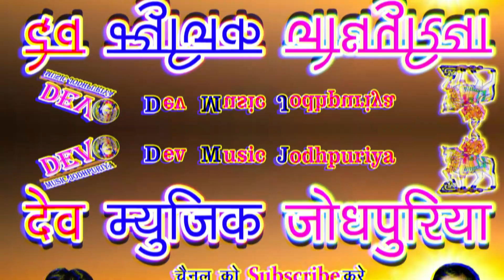दिल को पेपर पढ छोरी || इस सांग ने धुम मचाकर रख दी || Arjun Chawdi || New Super Hit Song 2019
👉 Song -: Dil Ko Paper pad Padbali
👉 Singer -: Arjun Chawdi
👉 Producer -: Bharat Singh Gurjar
👉 Director -: Roopsingh Gurjar
👉 Editor -: Kamalesh Gurjar
👉 Recording -: Ma Bharti Studio
👉 Music Lable -: Dev Music Jodhpuriya
👉 Category -: Dev Music Jodhpuriya
👉 Sub Category -: Rajasthani song
👉 Copyright -: Dev Music Jodhpuriya

:- Our upcoming Song coming Soon enjoy till hear -:
         👉Connect with Dev music Jodhpuriya 👈